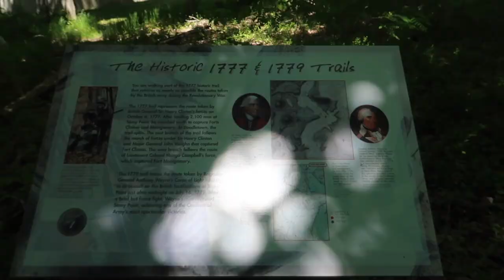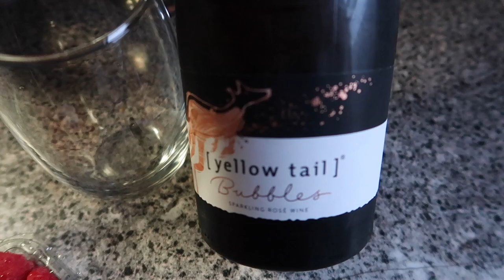Bear Mountain Hike || First time outside after self-isolation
During Memorial Day weekend, my friends and I decided to go on a hike to Bear Mountain State Park. Also, we didn't leave our apartments basically for 2,5 months. So this long weekend was a great opportunity to get together with nature and get some fresh air and exercises we were lacking this long.

My equipment:
Main Camera
Canon Lens Canon EF 24-70mm f/2.8L II USM
Second camera
My computer